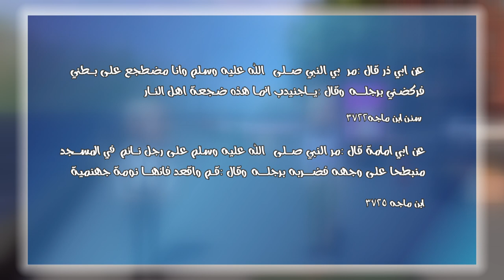92 نومة جهنمية